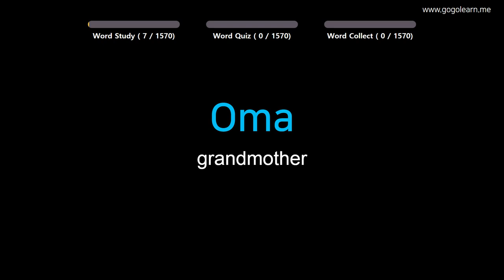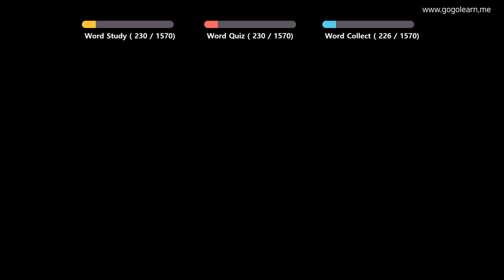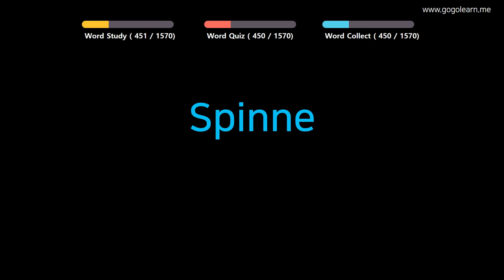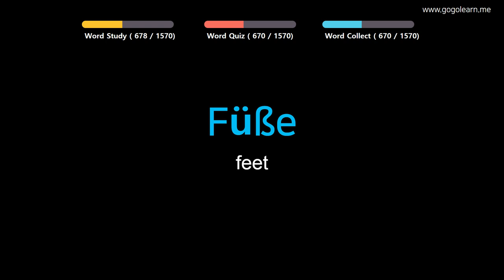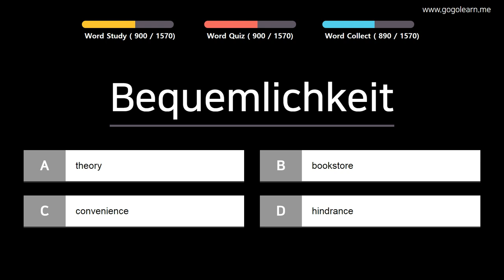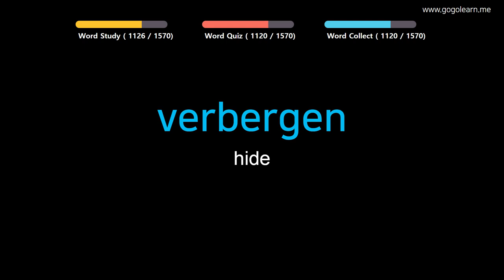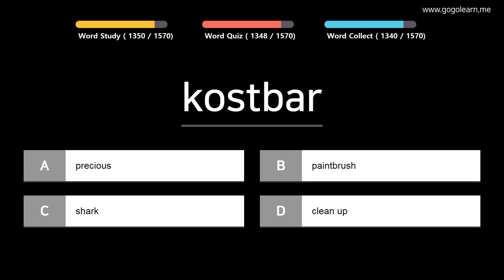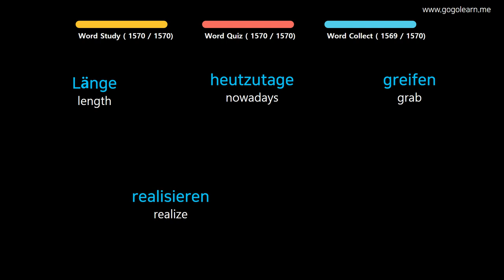Learn German | Part 1: German Vocabulary For Children | Goleaen